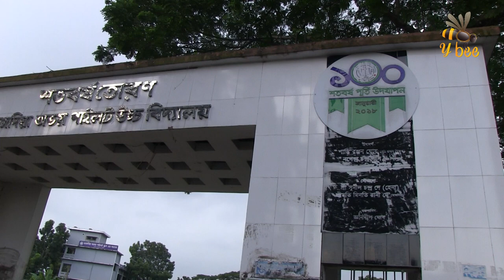নায়িকা রোমানা কোথায় আছেন | romana | village life | village vlog | Y Bee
রোমানা। মডেল ও নায়িকা। তাঁর গ্রামের বাড়ি রাজদিয়া, সিরাজদিখান, মুন্সীগঞ্জ। তিনি এখন আমেরিকাতে বসবাস করেন।

Just Enjoy and Share with your loved one's.

► Banner - Y Bee